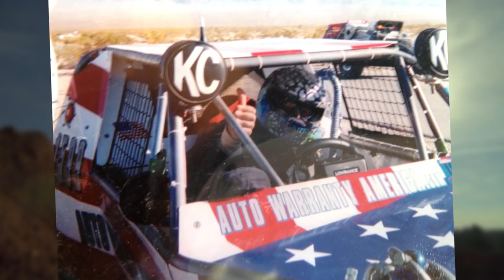Truck Night in America: Meet Glen | History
Hall of fame skier, stock car racer, and host Glen Plake describes his role in the origins of extreme sports and his love of both building and racing boats, cars, and trucks.

Truck Night in America
Season 1

Each episode features 5 drivers in their customized trucks and jeeps going head to head in three challenges, each testing a different vehicle attribute: speed, strength and handling. Between each challenge competitors demonstrate their craftsmanship by re-engineering their trucks for the next round. Only one can win and take home the prize money and the title of “Truck Night Champion.”